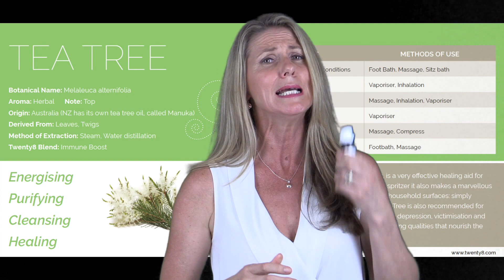Twenty8 Tea Tree Essential Oil with Kim Morrison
Tea Tree is one of the most antiseptic of all oils, it is your first aid kit in a bottle. A powerful oil which should be used sparingly and with caution. Marvellous at stimulating the immune system when massaged onto the body in a blend and for killing airborne bugs when used in a vaporiser. It also makes a powerful household cleanser when used as a spray and wipe.